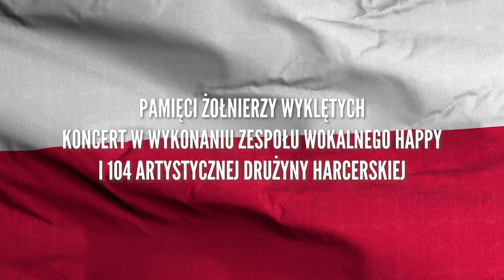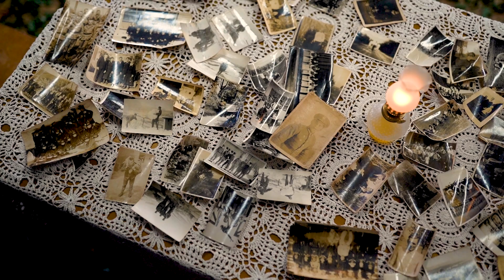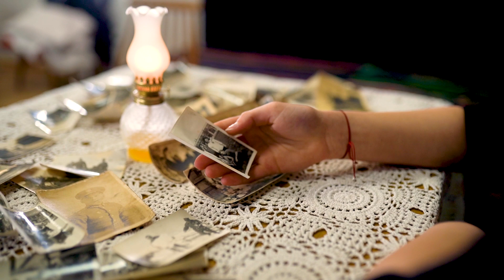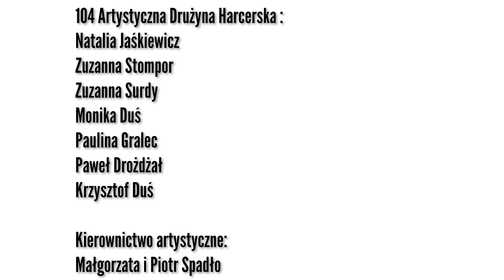Dzień Żołnierzy Wyklętych, 01.03.2021. Koncert Zespołu Wokalnego Happy i 104 ADH.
Z okazji Dnia Żołnierzy Wyklętych Biblioteka i Ośrodek Kultury Gminy Mirzec zaprasza do obejrzenia koncertu upamiętniającego ten dzień.
   W koncercie udział wzięły: Zespół Wokalny Happy i 104 Artystyczna Drużyna Harcerska pod kierownictwem Małgorzaty i Piotra Spadło.